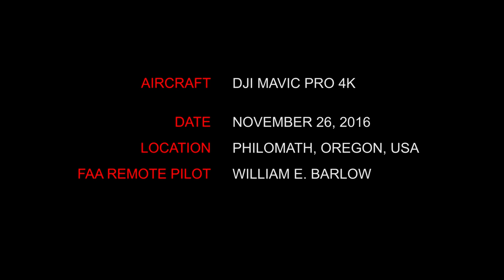Philomath, Oregon, USA - Up and Around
First flight using a DJI Mavic Pro. Video resolution 4K. No color correction or color grading. Rendered with Adobe Premier Pro CS6.